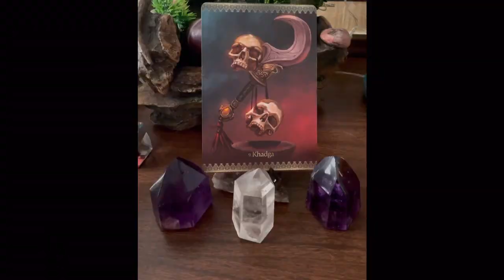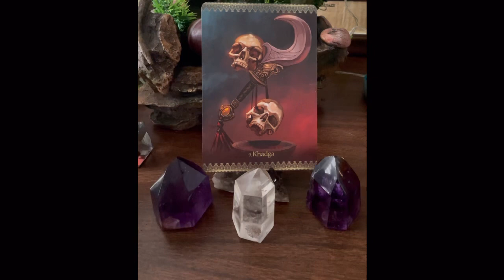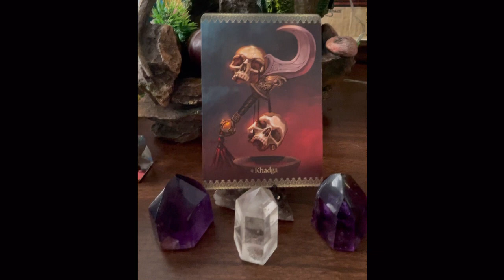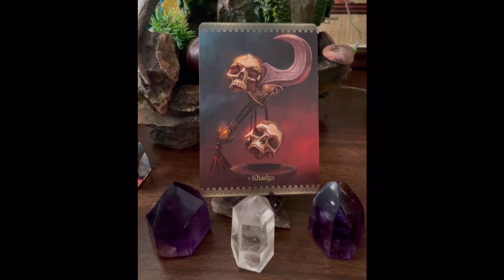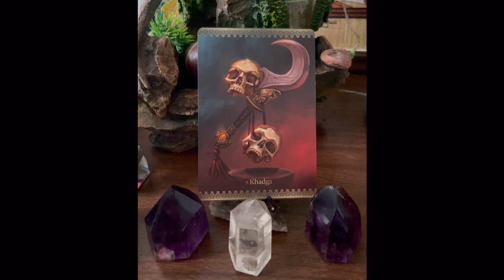JULY 3rd FULL MOON TAROT CARD READING “ DIVINE CORD CUTTING BY KHADGA ”!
This is one of the most intense endings to date!

In case you’d like to give yourself a fire puja ceremony 🔥 We will be uploading a fire ceremony for cutting cords to things that are unnecessarily causing pain and suffering! Join us ss we Harness the Healing Power of the Full Moon with a Transformative Fire Ceremony ✨
“Ignite Your Inner Healing Flame with a Full Moon Fire Ceremony 🔥"